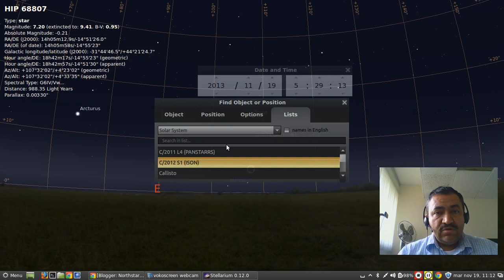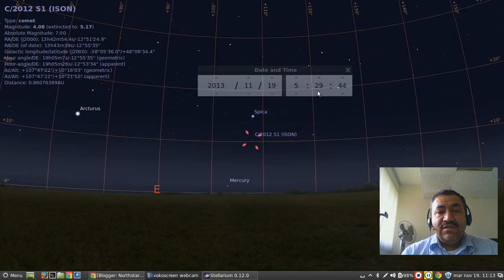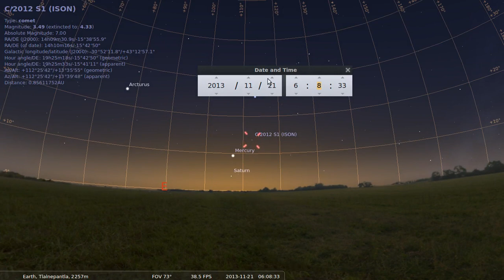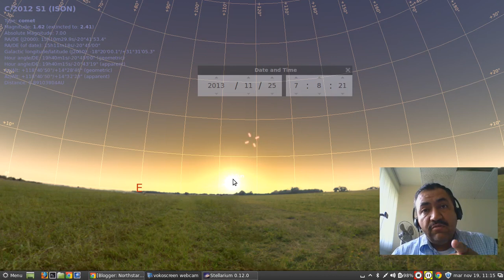Ya se ve el cometa ISON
Aquí les presento con ayuda del programa Stellarium, como ver al cometa ISON.